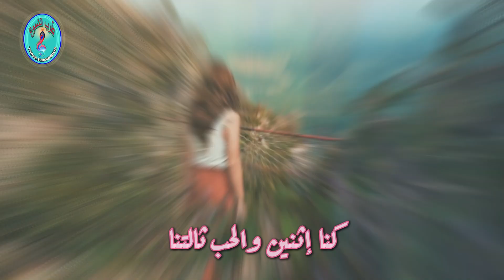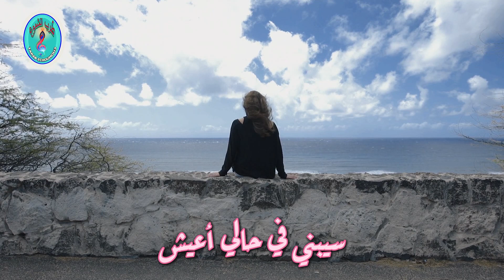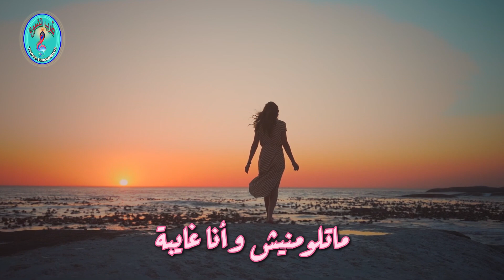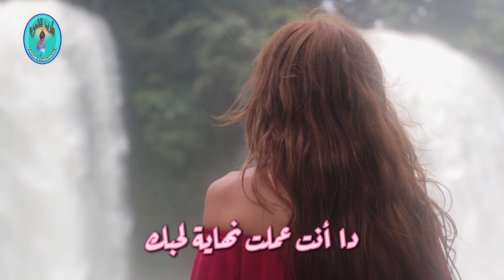نجاح سلام / حاسب ما تلومنيش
أغنية "حاسب ما تلومنيش" للمطربة نجاح سلام هي أغنية مصرية كلاسيكية تعبر عن مشاعر الحب والأسى بطريقة مؤثرة وعميقة. تميزت هذه الأغنية بالأداء العاطفي لنجاح سلام وبالكلمات التي تنقل تجربة الحب والفراق بطريقة شاعرية.
في الأغنية، يتحدث الغناء عن العذاب الناتج عن فقدان الحبيب، وعن الألم الذي يصاحب الفراق. تقول الكلمات إنه ليس من العدل أن يلومها أحد بسبب حبها الذي غادرها، فالمشاعر تبقى صادقة رغم الظروف التي تفرض الفراق.
 أداء نجاح سلام للأغنية يتسم بالقوة والحيوية، مع استخدام تقنيات الزخرفة والتلوين الصوتي.
اللحن يتميز بالبساطة والجمال، مع استخدام عناصر موسيقية شرقية تعزز من الجو العاطفي للأغنية. تعتبر "حاسب ما تلومنيش" واحدة من الأغاني التي تترك انطباعاً عميقاً بفضل مزيجها من الكلمات العميقة والأداء العاطفي القوي.
كلمات : عبد الوهاب محمد
ألحان : بليغ حمدي
طرب الشموع
tarab echoumou3#